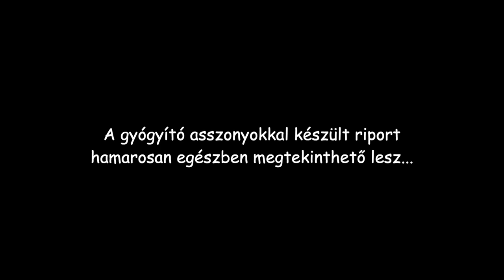"Ha nem tudsz káromkodni"... Vlog 4. Erdélyből...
Ha TUDSZ :) segíteni a benzin és egyébb (filmes) költségeimben, akkor lent mindent megtalálsz. Szívből köszönöm!!!
fogel frigyes
(még) szabad filmes

Számlatulajdonos:
Fogel Frigyes
Bank neve:
OTP Bank Nyrt.
HUF Számlaszám:
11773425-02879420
IBAN:
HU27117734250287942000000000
SWIFT (BIC):
OTPVHUHB

Szívből köszönöm!